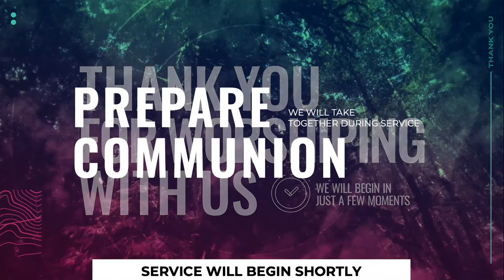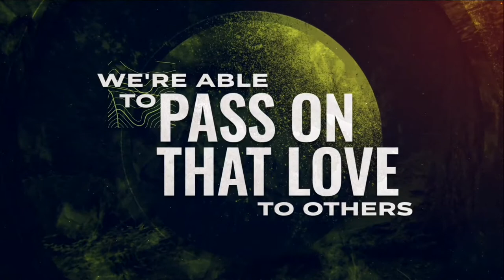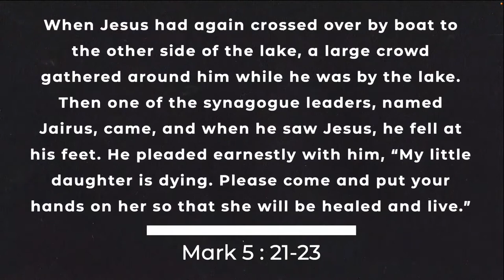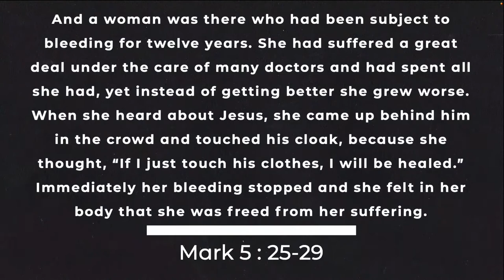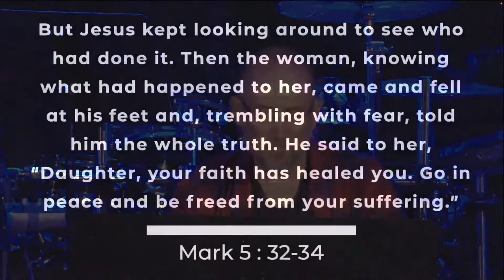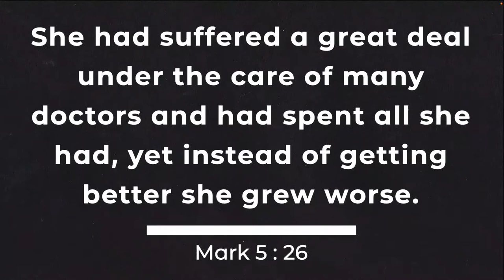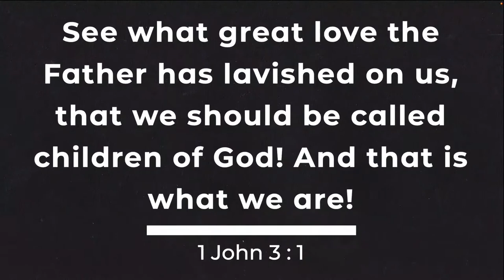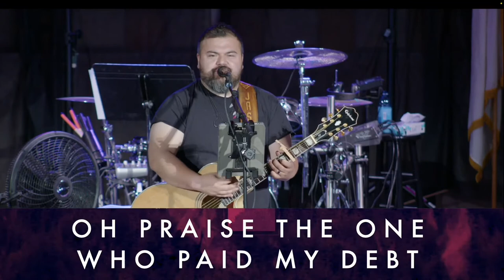Worthless to Worth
We want to invite you to worship with us! Join us Sunday morning at 9:30 AM for our online Worship Service. We will hear a message from the Worthless to Worth series by Senior Pastor Clint Mustain and worship from the C4 Worship Team. Grab your communion elements, invite some friends, and join us! We can't wait!